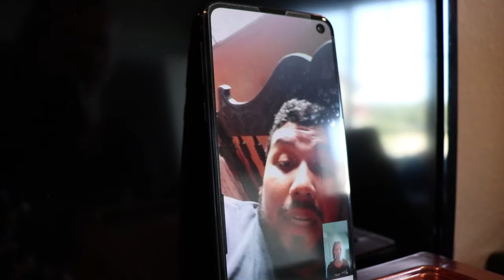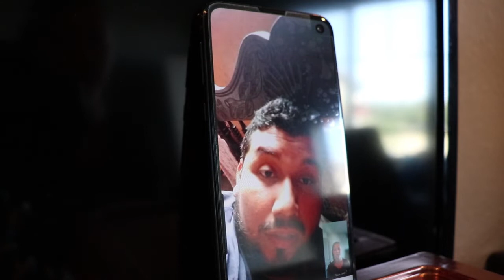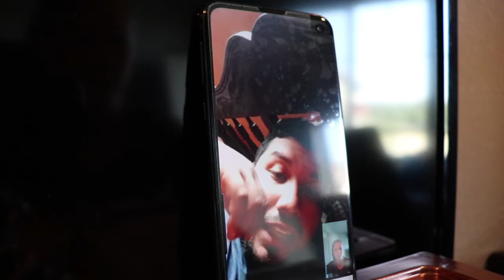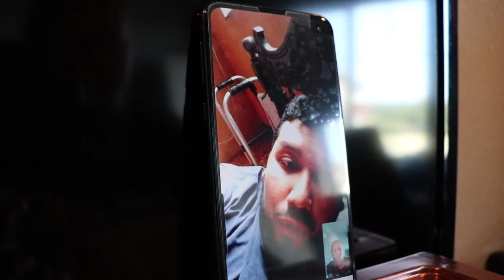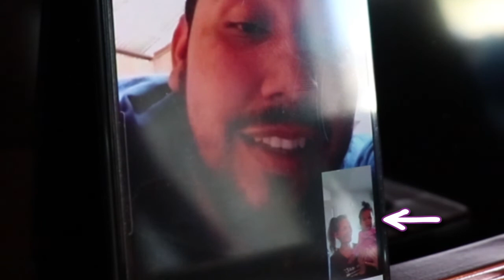Virus Situation in Nicaragua | What is COVID like in other countries?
The virus situation in Nicaragua is being handled a little differently than the US. What is COVID like in other countries? I talked to my brother in law who is currently living in Nicaragua, and he gives us the deets.

Join me as I share a bit of mi vida, inspiración, y español in Spanglish! What's great for all you who want to learn Spanish is that you'll actually hear pronunciations, plus I have subtitles in both Spanish and English.

¡Disfruta! Enjoy!